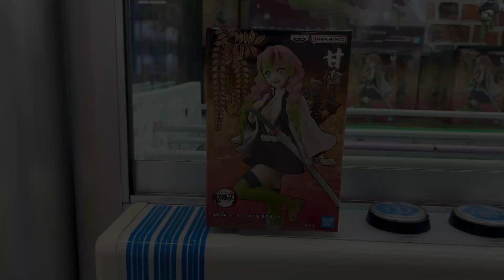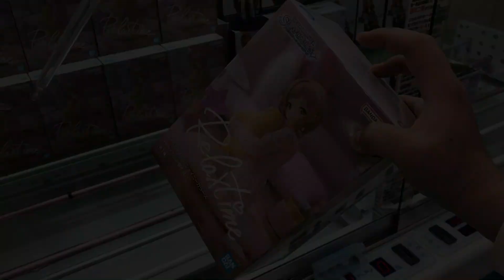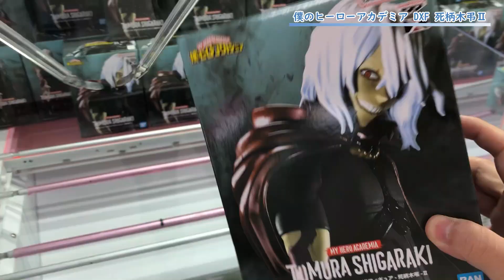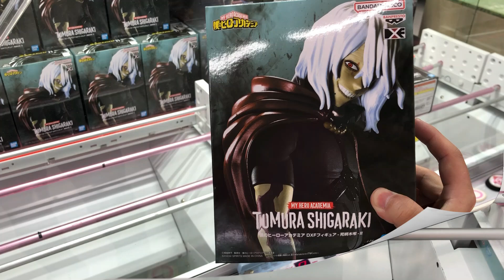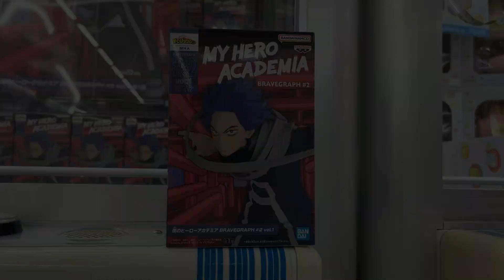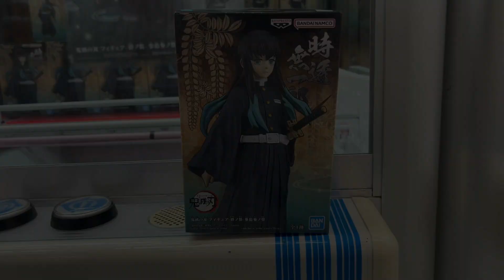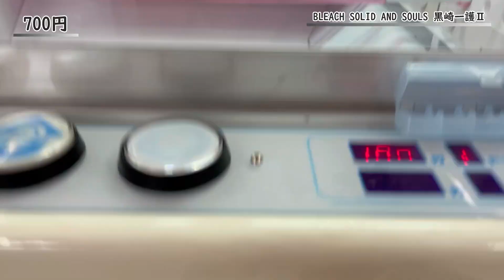【回遊館養父店】ゲーセン行く前に見て！7つの攻略法とポイントを徹底解説！！【UFOキャッチャー・クレーンゲーム：鬼滅の刃・ナルト・アイドルマスター・僕のヒーローアカデミア・BLEACH etc.】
GWも最終盤ですね！
皆様、いかがお過ごしでしょうか？

今回は、今から使える技を徹底解説(*'ω'*)
７つの攻略法とポイントまとめ！

GWが終わったら、ラッシュが始まります！
わりと使える技からお気に入りの技まで。
幅広くご紹介していきます！

【撮影】
回遊館 養父店
〒667-0115 兵庫県養父市上箇65-1

【チャプター】
0:00　オープニング
0:16　【横ハメ】鬼滅の刃・絆ノ装・甘露寺蜜璃
1:35　【縦ハメ】NARUTO・EFFECTREME・HATAKE KAKASHI
2:15　【ちゃぶ台】アイドルマスター・Relax time・櫻木真乃
3:07　【縦スライド】鬼滅の刃・Fluffy Puffy・チュン太郎
4:05　【縦スライド】僕のヒーローアカデミア・DXF・死柄木弔Ⅱ
5:04　【縦スライド】トムとジェリー・トム
5:38　【スライド】トムとジェリー・ジェリー
6:19　【突き】僕のヒーローアカデミア・BRAVEGRAPH・心操人使
7:10　【手前乗せ】鬼滅の刃・絆ノ装・時透無一郎
8:56　【反動】BLEACH・SOLID AND SOULS・黒崎一護Ⅱ
10:23　エンディング

①驚愕！！史上最大級にヤバい店舗が爆誕！言葉が出ないくらい獲れる店！